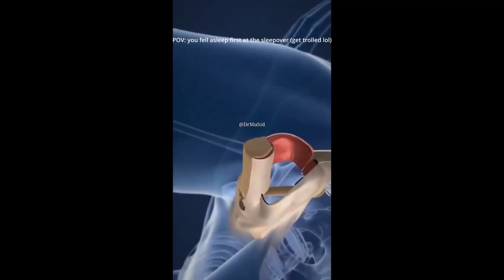POV you fell asleep first at the sleepover